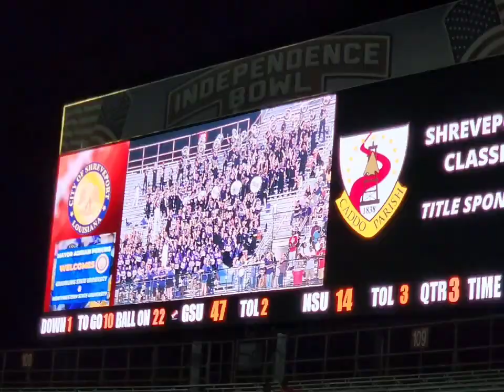Northwestern State University Game day.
My son's first college football game and he's in their band. Go Demon's - Northwestern University  Natchitoches, La